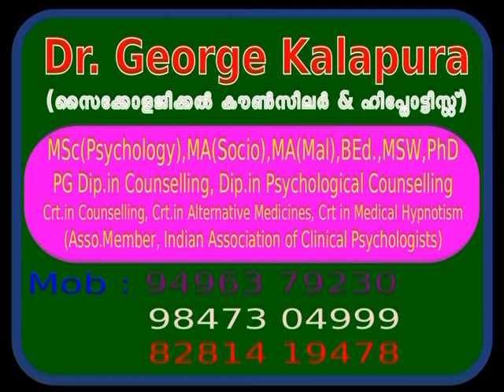Mind Master 4610, Exam Fear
Mind Master Counselling Centre, Kuravilangad, Kottayam-33